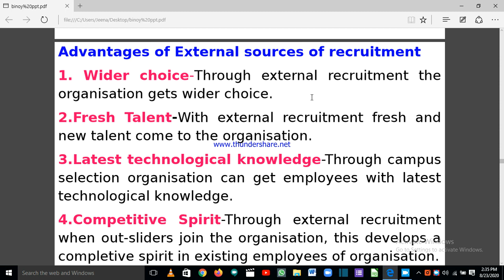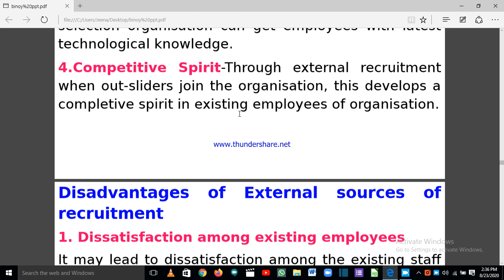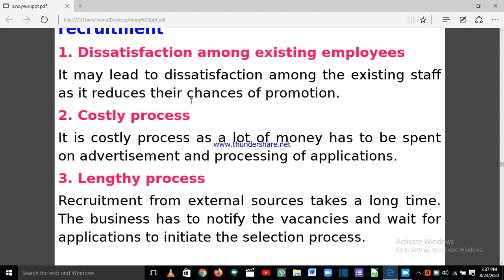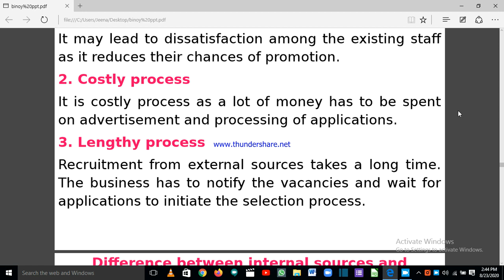Merits and Limitations of External Sources